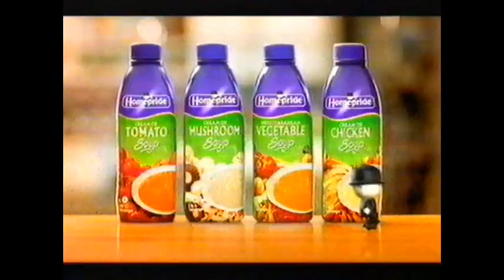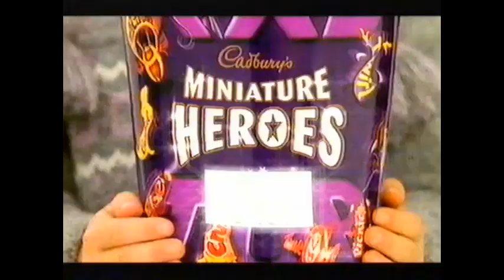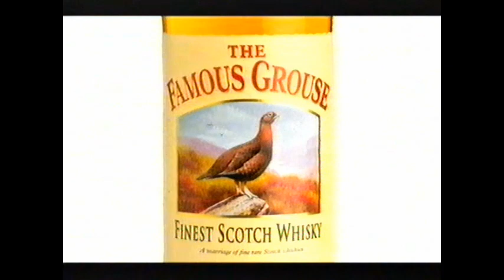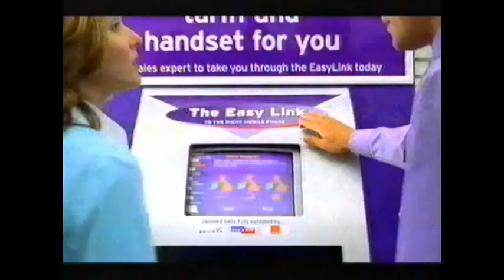ITV Adverts December 2000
Classic Christmas adverts from 2000.